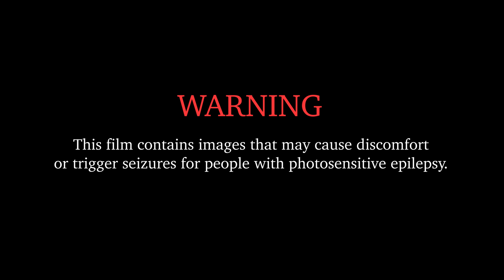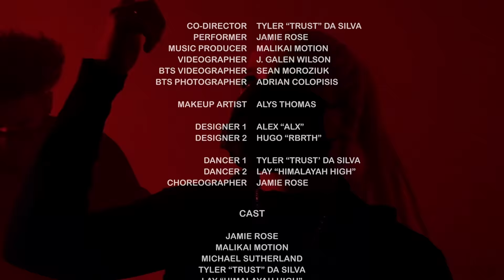Jamie Rose - Big Mood (Behind The Scenes)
Music Video by Jamie Rose & Malikai Motion. Produced by Malikai Motion & Jamie Rose.